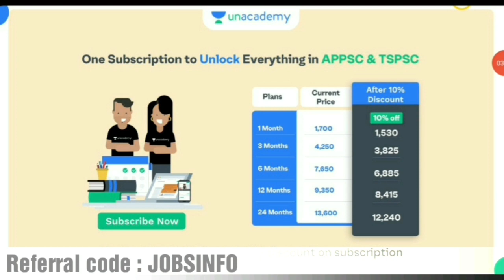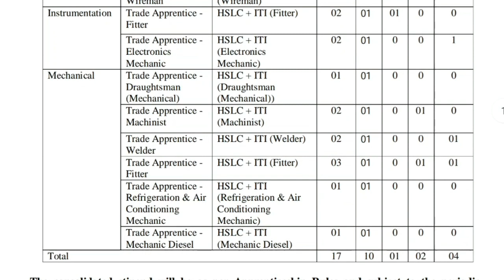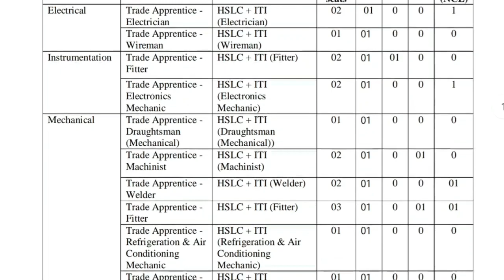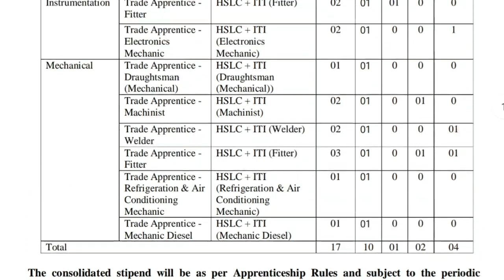ఎరువుల తయారీ కంపెనీ లో ఉద్యోగాలు || Latest Govt Jobs In Fertilizers Company || Jobs Information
1. 12+3 Limited Period Offer

2. 24+4 Limited Period Offer

7. Group 2 Free Test